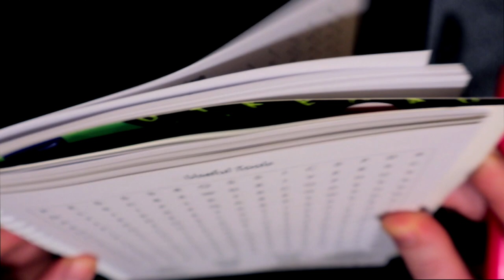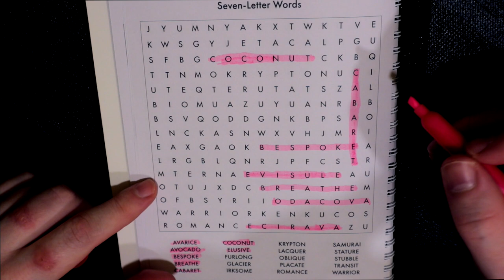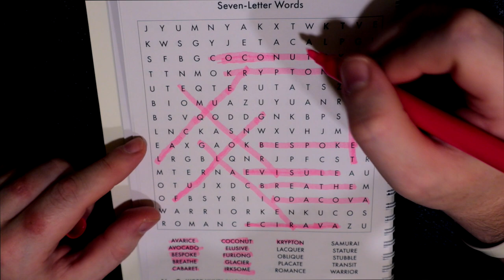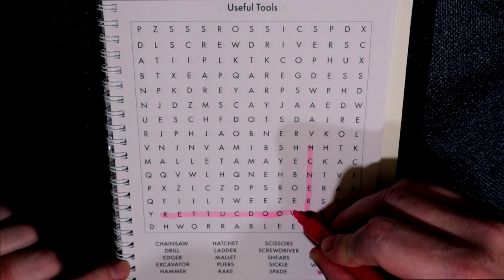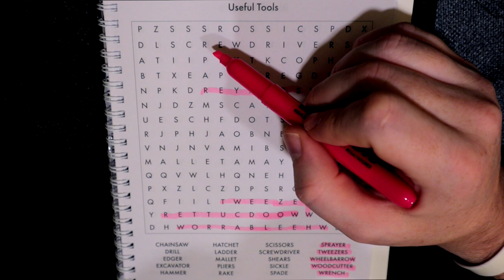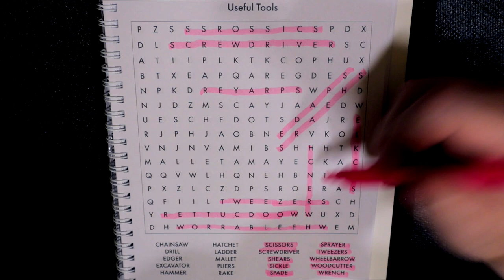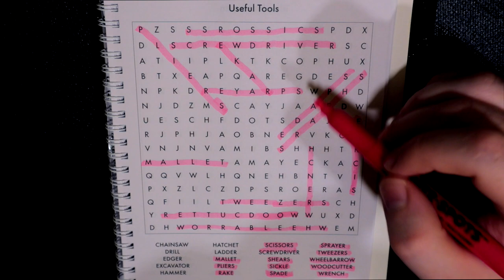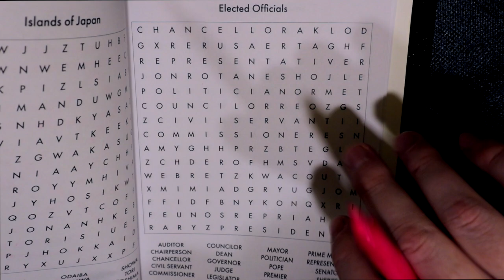ASMR Word Search And Gum Chewing #2